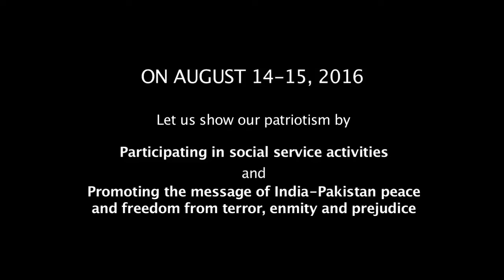Tribute to Edhi Sahab-Zeb Bangash